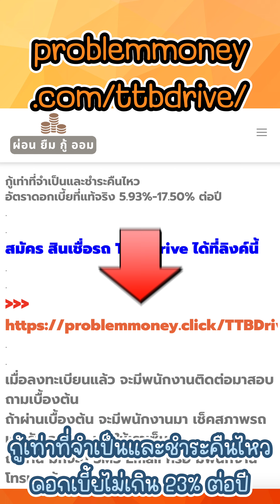รถแลกเงิน ที่มีคนผ่านเยอะที่สุด (ในช่องผม)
สมัครสินเชื่อออนไลน์ได้ที่นี่เลย

สินเชื่อรถแลกเงิน ที่มีคนสมัครผ่านเยอะที่สุดในช่องผม สำหรับคนที่มีรถ แล้วต้องการเงินนะครับ ไม่ว่าจะยังผ่อนอยู่ หรือ ผ่อนหมดแล้ว ก็ได้ หรือจะจัดไฟแนนซ์รถมือสอง รถเต้นท์ ก็ทำได้

ซึ่งค่อนข้างสะดวก แค่ลงทะเบียนผ่านเวปไซค์ใต้คลิปนี้ แล้วเดียวจะมี พนักงาน โทรกลับมาหา แล้วถ้าผ่านเบื้องต้น เดียวพนักงาน ขับรถไปหาถึงที่บ้านเพื่อไปตรวจสภาพรถ แล้วน่าจะรู้ผลเลยนะครับ

**ใช้เท่าที่จำเป็นและชำระคืนไหว ดอกเบี้ยไม่เกิน 25% ต่อปี **

กู้ผ่าน LINE โอนเงินก่อน จ่ายเงินก่อน เจอมิจฉาชีพ โดนข่มขู่ ทำไงดี

สินเชื่อเงินก้อน โอนเข้าบัญชี มีอะไรบ้างที่ต้องรู้แบบละเอียด

สินเชื่อเงินหมุนเวียน วงเงินพร้อมใช้ บัตรกดเงินสด มีอะไรบ้างที่ต้องรู้แบบละเอียด

วิธีคิดวงเงินสูงสุด และ ทำไมได้วงเงินน้อย

วิธีคิดดอกเบี้ย คิดยังไง ดอกเบี้ยวันละกี่บาท

การผ่อนชำระคืออะไร จ่ายยังไงได้บ้าง

การจ่ายขั้นต่ำ คืออะไร จ่ายเท่าไหร่ สอนวิธีคิด

เมื่อคุณกู้ไม่ผ่าน ควรดูคลิปนี้ ก่อนกู้ซ้ำ

ไม่จ่ายหนี้ ชำระหนี้ช้า เจออะไรบ้าง

ฟรี! ให้คนมาช่วยดู สินเชื่อบ้าน รถ ว่าตัวไหนดี กดเลย